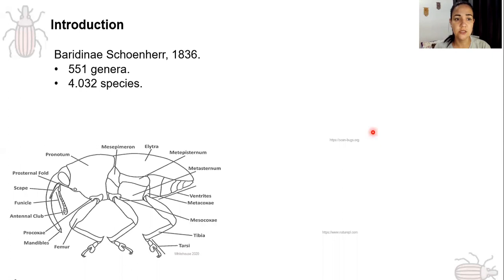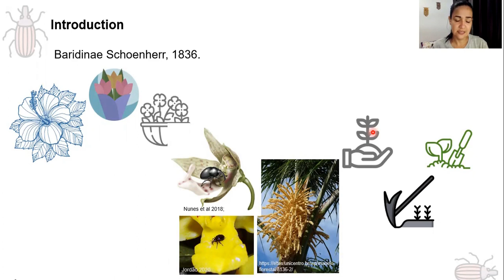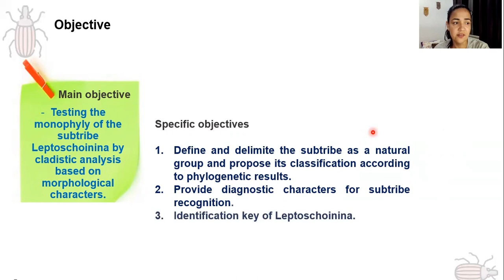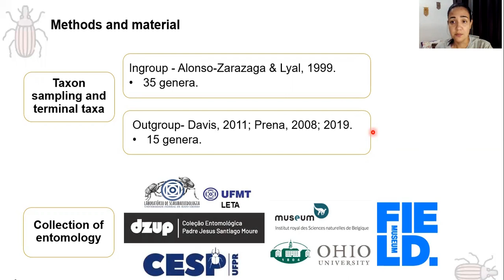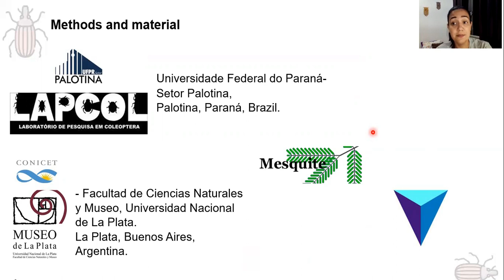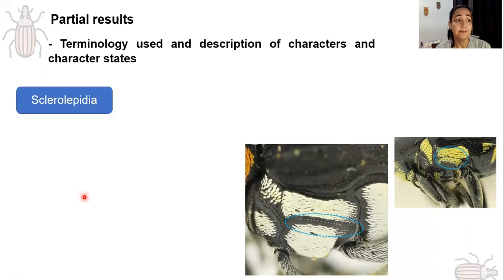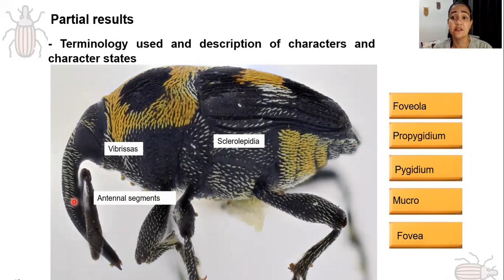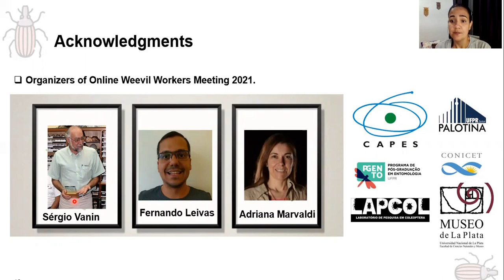Adaiane Jacobina - Morphology and phylogeny, will we be able to define the Leptoschoinina?